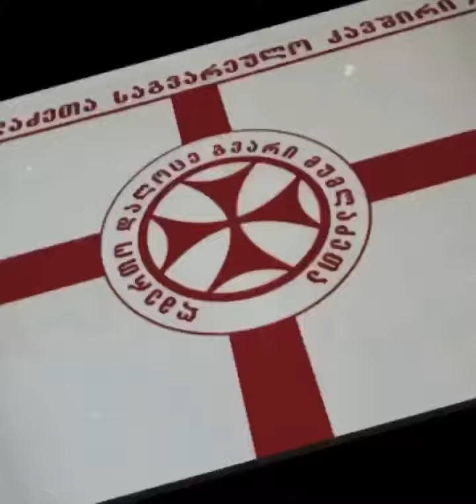მუმლაძეების ჰიმნი -2022- გოჩა მუმლაძე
შესრულება გ.მუმლაძე
არანჟირება და ბეკ-ვოკლ. ლ.კაშმაძე.            ჩაიწერა L.studio